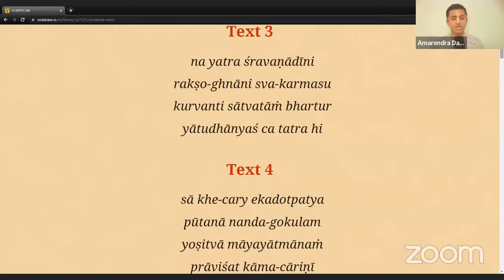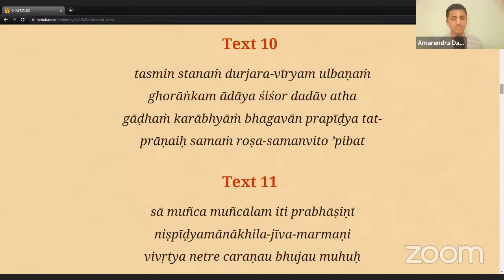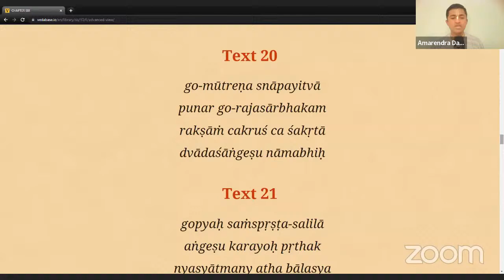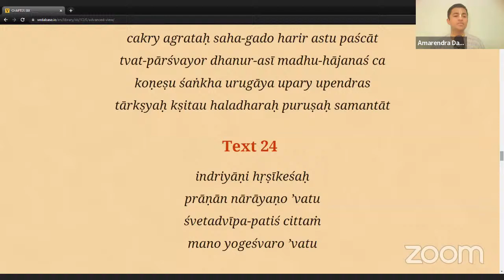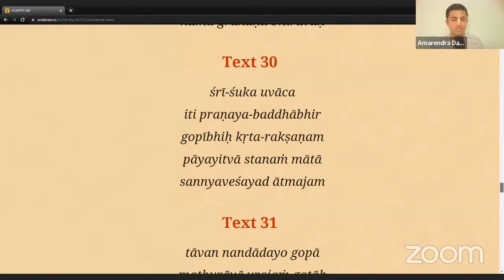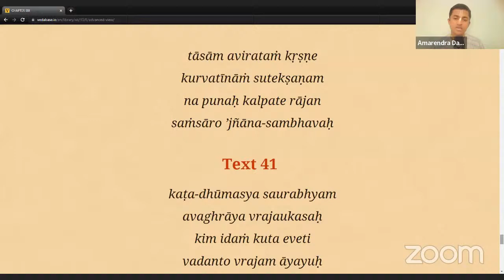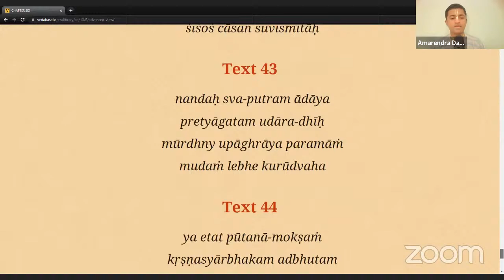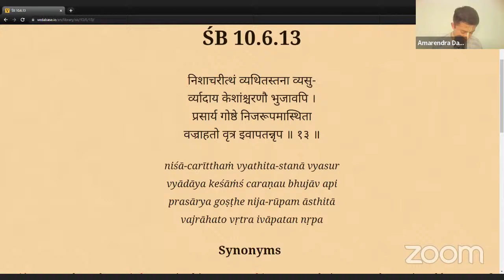Poison to Nectar - Deliverance of Putana - Day 22 - HG Amarendra Prabhu